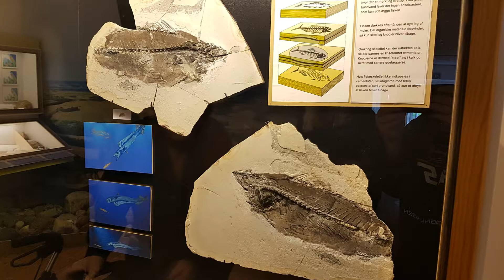out with the family